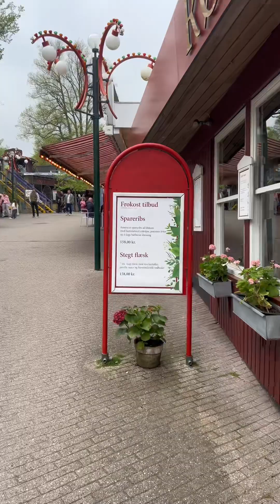Ozan Ergün Secilmis dotmam#dotmam